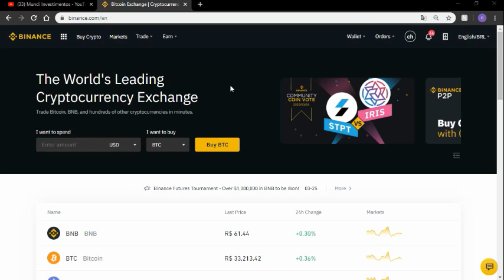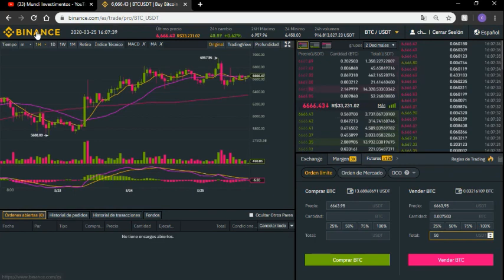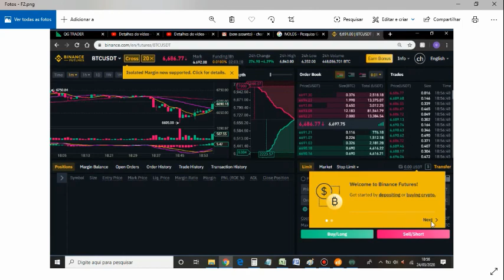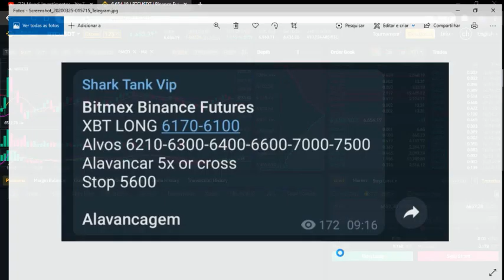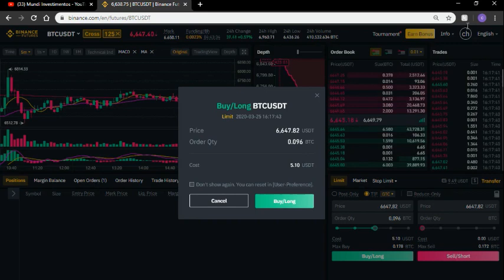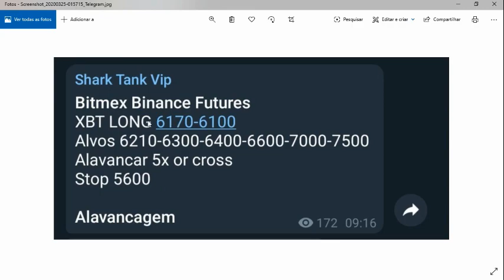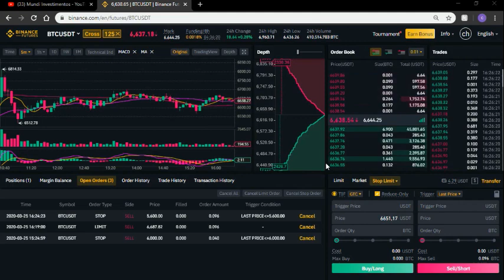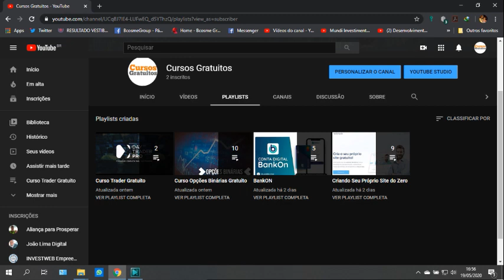10 Alavancagem em Criptoativos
Neste curso você irá aprender a executar de forma simples e fácil, operações no mercado de criptoativos, utilizando sinais de uma sala de sinais,  Através de modalidades como: scalper, day trade e swing trade. Isto vem proporcionando inúmeras pessoas de real, obterem uma renda extra ou até principal operando de seus próprios domicílios. Por mais que você não entenda nada, conseguirá de forma fácil começar ter lucro igualmente muitos profissionais obtêm no mercado. Não há necessidade de disponibilidade de muito tempo para realizar operações, mas sim vontade, pois em questão de minutos aprenderá a realizar ordens de compra e venda no mercado e lucrar em pouco tempo. Então não perca mais tempo e comece a mudar sua história.

Agradecemos sua visualização, pois nosso objetivo é compartilhar com o maior número de pessoal nossos investimentos que tem nos proporcionado lucro e perspectivas de evolução financeira, contudo sempre deixamos explicito que nossos investimentos são baseados em nossas avaliações individuais e caso você espectador deseja realizar investimentos faça sua auto avaliação e jamais invista o que for lhe fazer falta, pois você é responsável por seus investimos e dinheiro, como sempre dizemos todo investimento tem seus riscos, seja na sua vida pessoal, abrindo um negócio próprio, ou investindo na bolsa de valores. Assim invista com prudência e cautela.

Visto que nosso objetivo maior e obtermos lucro e não prejuízos e que vocês assim também possam obter.